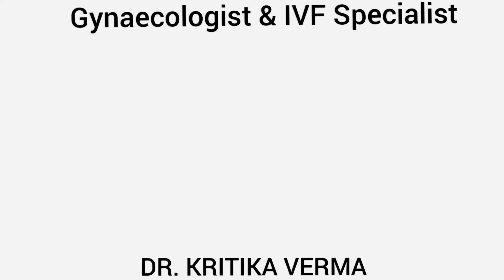Pregnancy ke 30 Weeks me kya Changes Hote Hain | 30 Weeks Pregnant | Pregnancy Week by Week Tips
Hello friends..

As you all know during pregnancy there are various changes which takes place in your body and baby..

So in this video we will talk about various changes in mother baby various tips you need to follow during pregnancy for healthy you and your baby and last but not least some great advice for all daddys..

So keep following complete video..